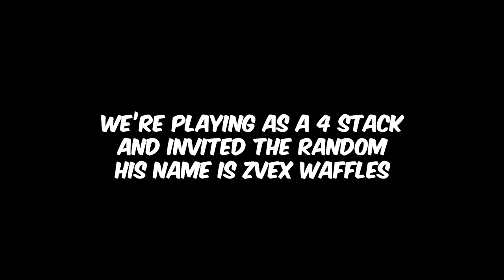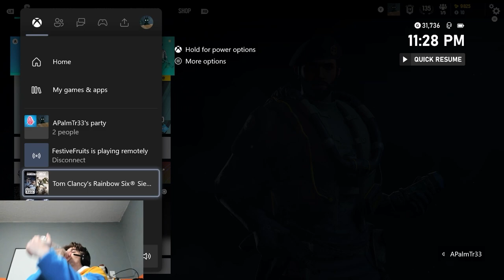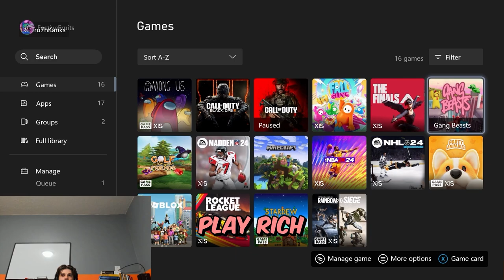The Best Clutch You've NEVER Seen.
My Way

Rick
Kanks

BFTBG